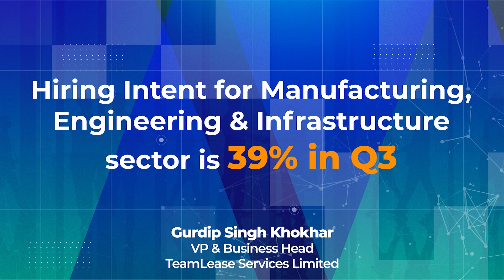What's in store for Manufacturing, Power & Energy Sector?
Hear Industry Expert Gurdip Singh, Business Head - TeamLease